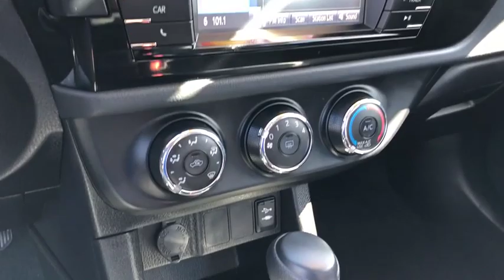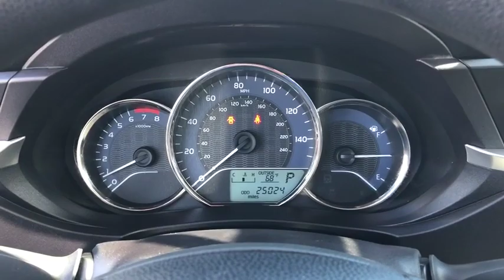2016 Toyota Corolla used, Ontario, Corona, Riverside, Chino, Upland, Fontana, CA 2082732P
2016 Toyota Corolla

Crown Toyota
1201 Kettering Drive